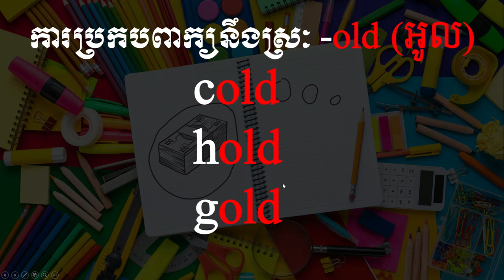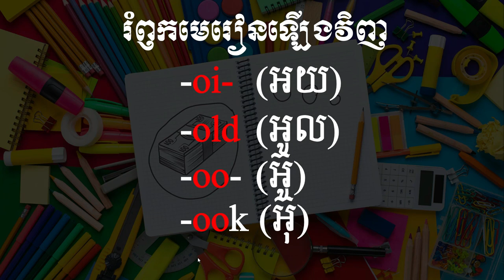How to Spell Letter O, oi, old, oo with Cam Academy: Eps #11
Video Title: How to Spell Letter  O, oi, old, oo with Cam Academy: Eps #11

Word in this Lesson
1/ [oi]: join, soil, voice
2/ [old]: cold, hold, sold
3/ [oo]: soon, moon, cool
4/ [ook]: book, cook, look

ទំនាក់ទំនង
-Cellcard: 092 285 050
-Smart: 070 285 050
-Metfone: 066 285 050